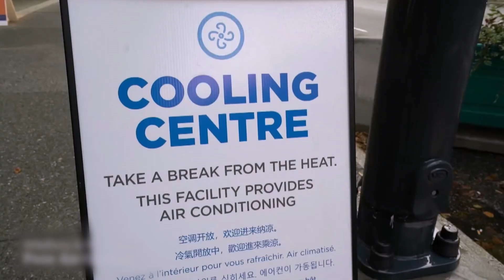The Nature of Things - Ice and Fire: Tracking Canada's Climate Crisis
Finalist 2023 in "TV Prodution" category:

The Nature of Things - Ice and Fire: Tracking Canada's Climate Crisis. Canadá, 44 min, 2022. YAP Films Inc para CBC.

Finalista 2023 en la categoría "Programa de televisión"